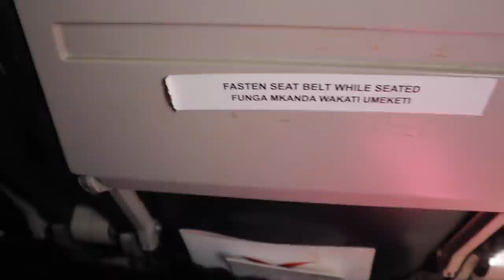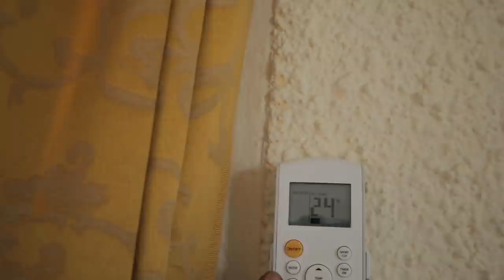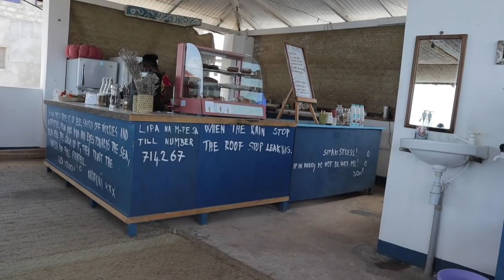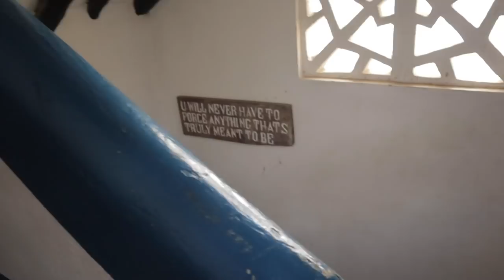FINALLY FLYING TO LAMU FROM MOMBASA TO MEET MY LONG DISTANCE BOYFRIEND !EPIC FAT AMAZING BAECATION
My baecation in Lamu,Kenya is everything I ever wanted. sun, sand, ocean breeze ,boyfriend and friends. Lamu is my coast home away from home ,it's amazing here. Here is everything that went down and how much it all cost.
✩ s o c i a l s ✩

We decided instead of road trip we fly to Lamu from
Mombasa with skyward express.
We took our flight from Moi International Airport Mombasa when we landed baecation started with a picnic at Shella ,Lamu beach ! And then we will be spending some decent amount of time on the beach of Shella, Lamu Kenya which we are so excited for!

Mombasa Airport  to Lamu Airport
Skyward Express Tickets cost 50$ USD Per person {4950 KES}
boat ride to the petley's hotel complimentary

MUST VISIT
lamu old town
shella beach
dhow sunset cruise with @dhowtours

▹ FILMED & EDITED BY KEMUNTO BEAR
Shoutout to my Babes @dhowtours for the amazing drone &video shots!

Welcome  😘😘

xoxo
Kemunto Bear.

kemuntobear